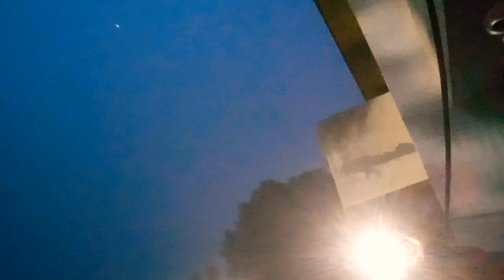volleyball 🏀🏀 kheltey bqat ☂️🌧️🌩️baarish shuru ho gyi Rain VLOG My game is ovar ☂️🌧️🌩️🌧️🌧️☁️☂️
Volleyball Vlog
Rain Vlog
Scared Vlog
Hydency  Vlog

My youtube channel name. @JaiRai-qq8fn

Bell icon press

JaiRai Vlog please support me 🙏🙏